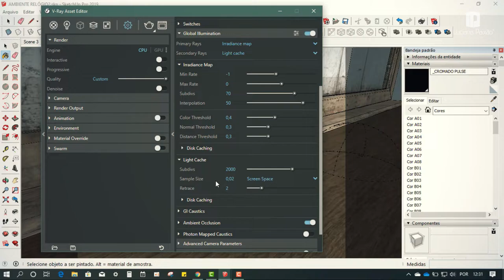Croqui relógio OMEGA com SKetchup, V-Ray e Twinmotion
Continuando a nossa série Design Classics, desta vez o escolhido para passar do desenho a mão livre até o Twinmotion foi o Relógio da marca OMEGA.

Omega SA é uma empresa suíça de relógios manufaturados de luxo, fundada em 1848 por Louis Brandt, atualmente pertence ao Swatch Group e possui sede em Bienne.

MASTER ARQUITETO

DOWNLOADS GRÁTIS